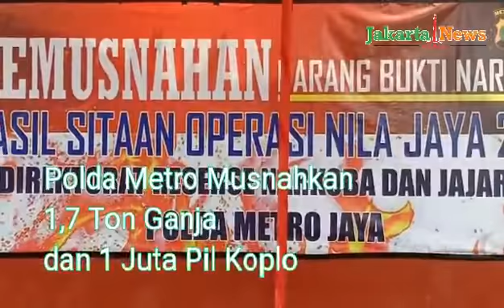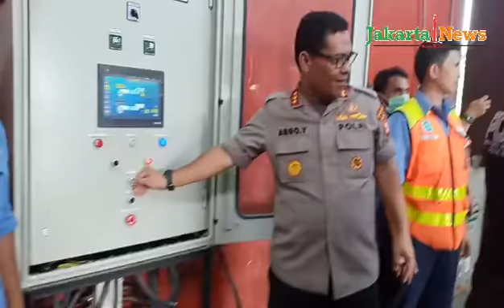Polda Metro Musnahkan 1,7 Ton Ganja dan 1 Juta Pil Koplo